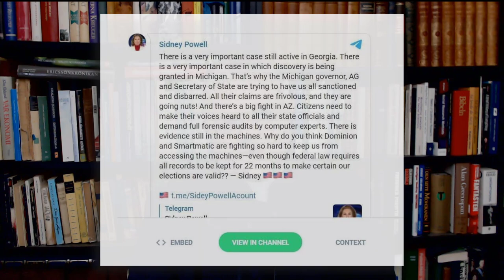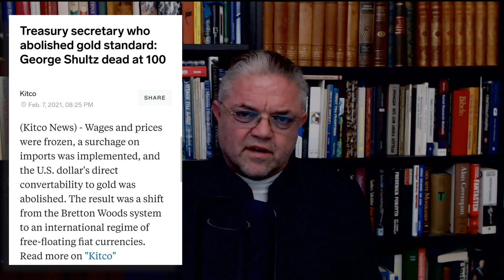Asociala medier - Carl Norberg 2021-02-12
Asocial = samhällsfientlig, samhällsoduglig, osocial, missanpassad, avvikande, kriminell, utanför samhällets normer, antisocial, antropofob, samhällsfrånvänd

Det gick bra för techjättarna att hålla på med censur i det fördolda genom skuggblockeringar och begränsande algoritmer mot alla de med för systemet oönskade åsiktsyttringar, inte lika bra efter att de varit tvungna att bekänna färg och göra det så hela världen kan se vad de sysslar med, något de helt säkert inte gjorde för att de ville... Konsekvenserna börjar bli kännbara nu av att ha blockerat plattformens draghjälp i form av f.d president Donald Trump då Twitter uppges ha förlorat 1,14 miljarder 2020. Allt fler förstår helt enkelt att vi inte kan ha enskilda vinstmaximeringsintressen i kontroll över åsiktskorridoren...

Först sade ju alla vad de ville, sedan fick vi yttrandefrihet, sedan fick vi sociala plattformar, sedan fick vi hatspråk!

Om du inte förstår varför du bör dela information som denna, så är det ju så tyvärr... Du kanske
är asocial utan att veta om det?

Stöd oss:
SWISH: 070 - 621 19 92 (mottagare Sofia S)